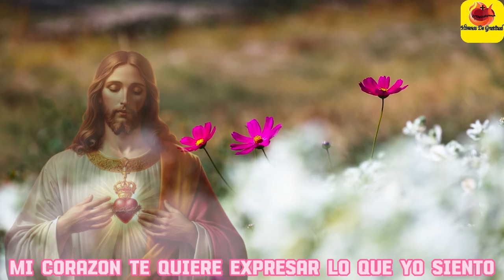Alabanza directo al alma: mi corazón te quiere expresar Lo que yo siento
Alabanza directo al alma: Mi corazón te quiere expresar lo que siento es una hermosa cancion catolica de adoración que toca las fibras más profundas del espíritu. En esta emotiva melodía, encontrarás palabras sinceras y pasión devota. Únete a nosotros en esta experiencia espiritual y permítete conectar con la música que eleva la adoración. 🎶🙌